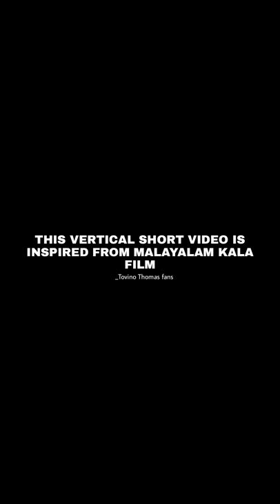JACK A Loved Dog Vertical short video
This is an experimental vertical short video inspired from malayalam kala film
SHOT ON LUMIX GH5S + 85mm 1.2 lens

INFRAME
Pranam rai kodibail
Sharath raj n shetty
Jack (dog)

CAMERA CUTS SFX
Gokul krishnan